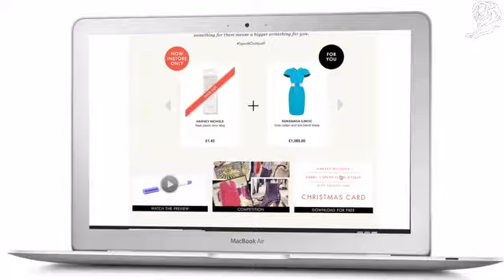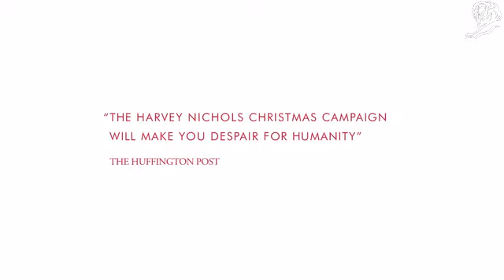Harvey Nichols GP Integrated 2014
SORRY I SPENT IT ON MYSELF
HARVEY NICHOLS
CHRISTMAS
ADAM&EVEDDB London, UNITED KINGDOM